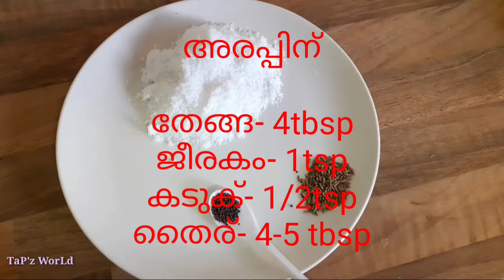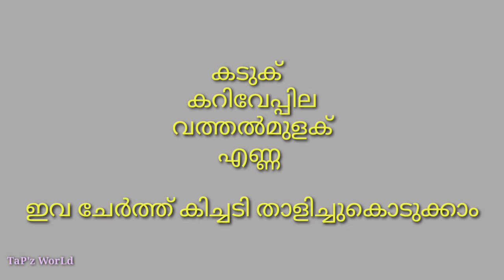HOW TO MAKE EASY KERALA VENDAKKA( LADIES FINGER ) KICHADI# വെണ്ടയ്ക്ക കിച്ചടിONAM SPECIAL KICHADI.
HOW TO MAKE KERALA STYLE NADAN VENDAKKA KICHADI?Easy sadya special KICHADI can be prepared very quickly with ladies finger through this recipe.For the beginners it's a simple recipe.വെണ്ടക്ക kichadi is one of the best choise for all the vegetarians.It's a wonderful combination with rice. TaP'z WorLd helps you to learn the way of its preparation.